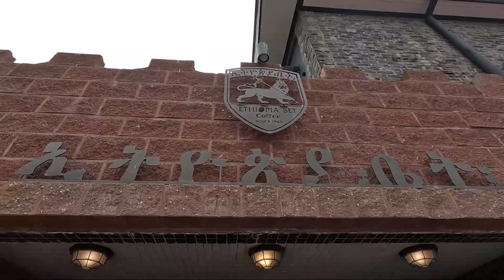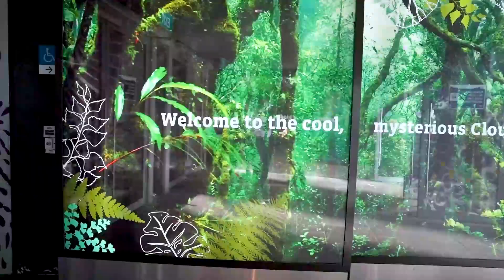የጠቅላይ ሚኒስትር ዐቢይ አሕመድ (ዶ/ር) በደቡብ ኮሪያና ሲንጋፖር ጉብኝት የጠቅላይ ሚኒስትር ጽሕፈት ቤት ፕሬስ ሴክሬታሪያት ኃላፊ የሰጡት ማብራሪያ‼️